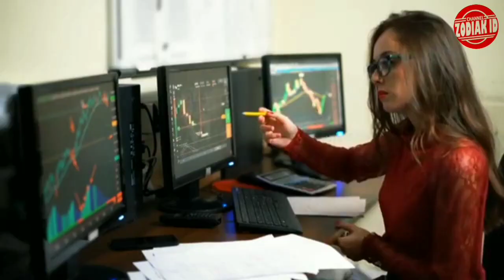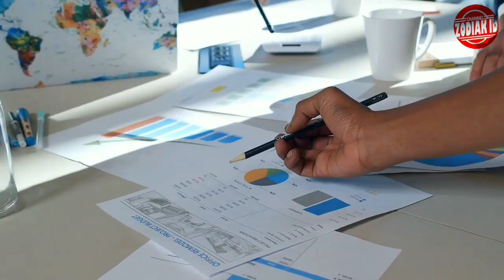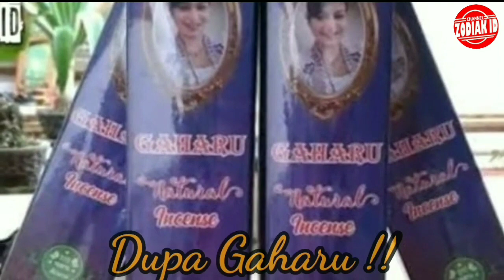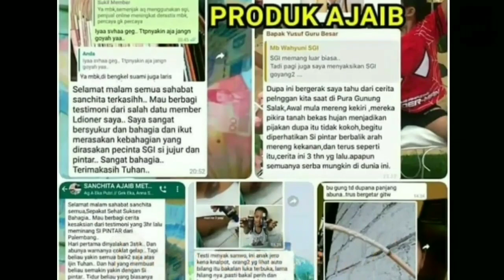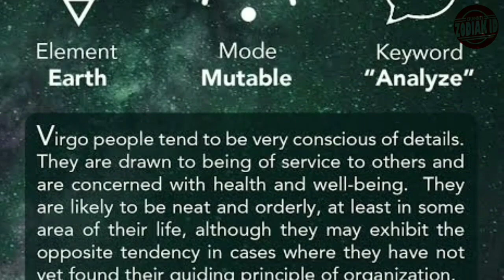JURAGAN ASET! RAMALAN ZODIAK EMAS PERTANDA REZEKI MONCER DI HARI TUA NANTI!!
Cek prediksi zodiakmu hanya  di Zodiak Id, jangan sampai kelewatan.